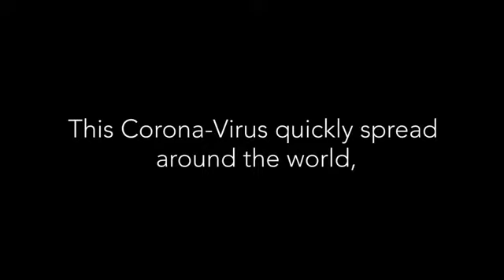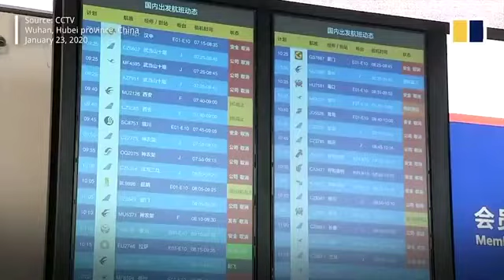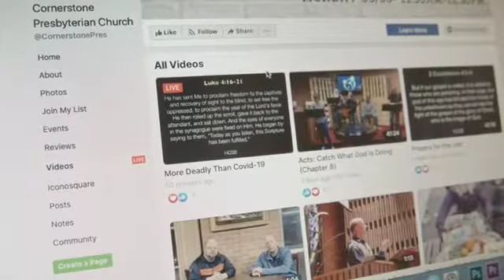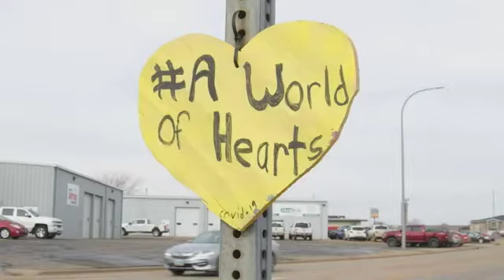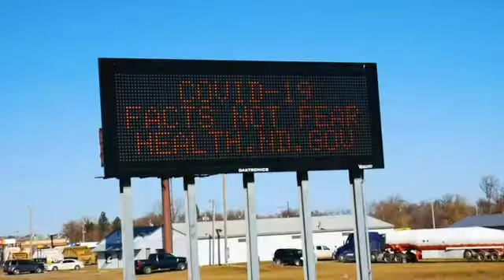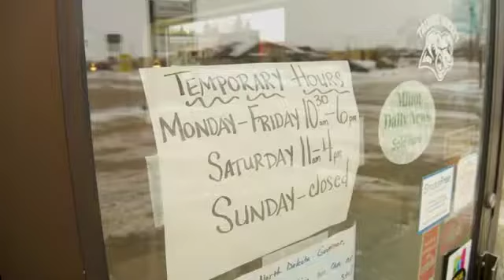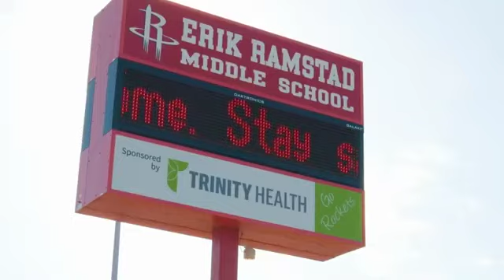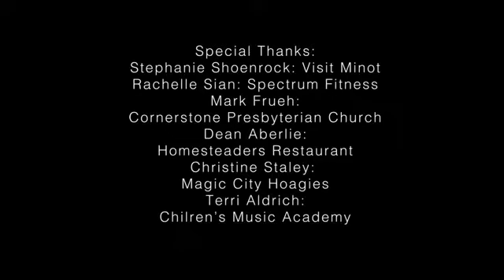CoronaVirus vs The Magic City 2020 (ABC NEWS Primetime Documentary - Multi Award Winning)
ABC NEWS Primetime Documentary CoronaVirus vs The Magic City 2020

What happens when small city USA business fights a global virus?

Multi Award Winning...
1) Montreal Short Film Awards(April 2020) - Nominated - Best Documentary Short
2) New York Cinematography Awards (NYCA)(April 2020) - Nominated & Semi Finalist - Best Cinematography
3) Toronto Short Film/TV Awards(May 2020) - Nominated & Winner - Best Documentary Short
4) LA Independent Short Film Festival(June 2020) -  Nominated & Winner - Best Documentary Short
5) LA Cinematography Awards(June 2020) - Nominated & Semi Finalist - Best Cinematography
6) Venice Shorts Festival(Aug 2020) - Nominated & Winner - Best Documentary: Special Mention
7) Lonely Wolf Film Festival: London(July 2020) - Nominated - Best Documentary
8) Monthly Indie Shorts (Nov 2020) - Nominated & Official Selection - Best Documentary
9) Monthly Indie Shorts (Nov 2020) - Nominated & Official Selection - Best Trailer
10) Chicago Indie Film Awards (Nov 2020) - Nominated & Official Selection - Best Cinematography
11) Anatolia International Film Festival (Nov 2020) - Nominated & Official Selection - Best Director
12) Anatolia International Film Festival (Nov 2020) - Nominated & Official Selection - Best Cinematography
13) Anatolia International Film Festival (Nov 2020) - Nominated & Official Selection - Best Documentary Film
14) Venice Shorts (Nov 2020) - Nominated & Winner - Best Documentary (Special Mention)
15) Best Director Awards London (Dec 2020) - Nominated & Official Selection - Best Director Award

Producer/Director/Cinematographer/Editor: Paul Brenno

Executive Producer/Assistant Director/Production Manager: Tammie Smith

A Paul Brenno Film in association with Smith International Productions